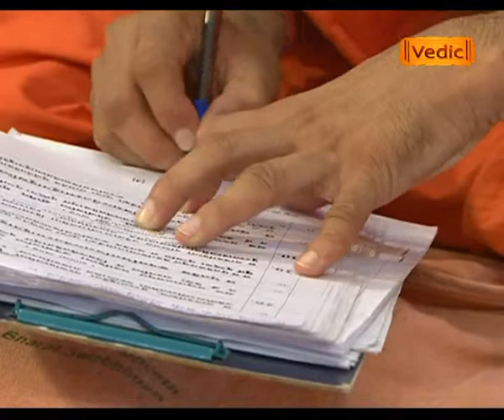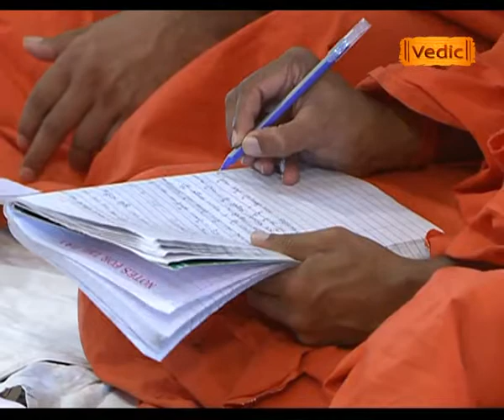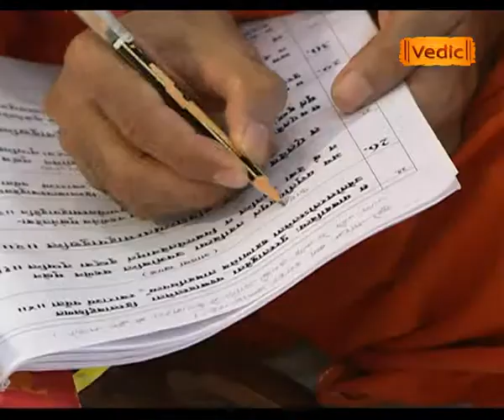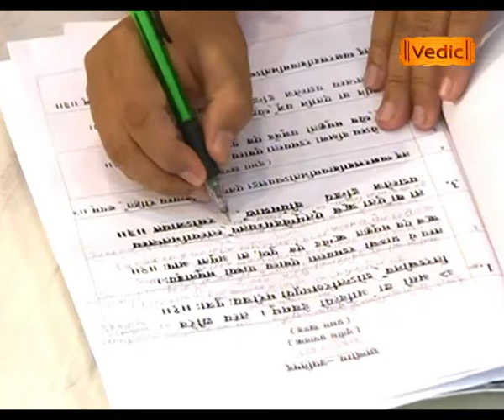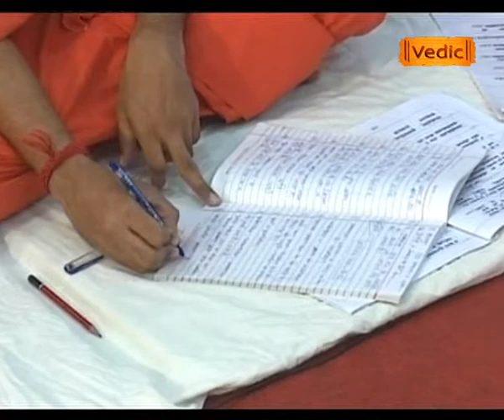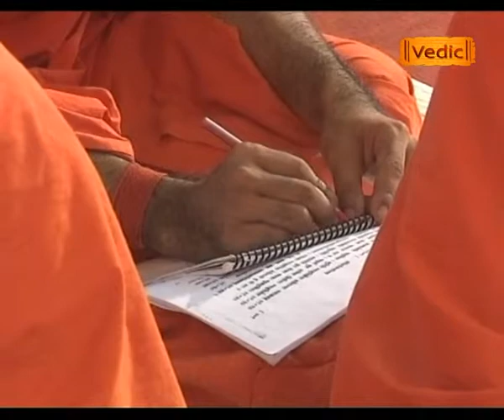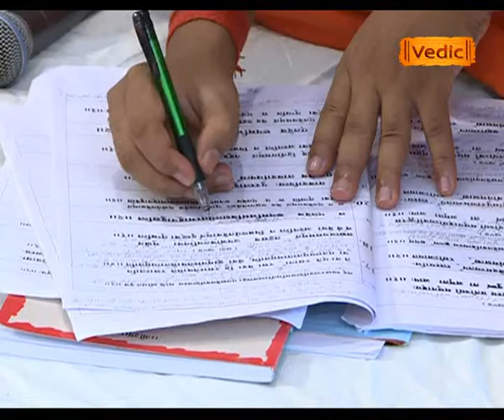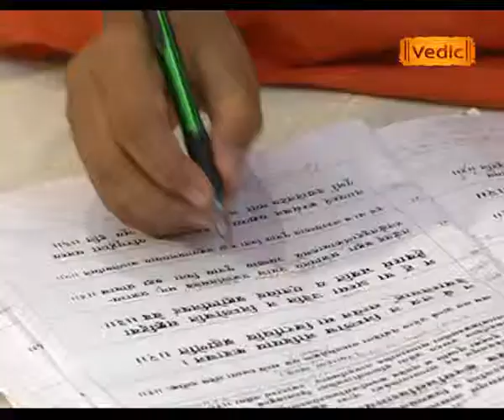छांदोग्योपनिषद् (Episode - 17)(Part - 2) | Sadhvi Devpriya